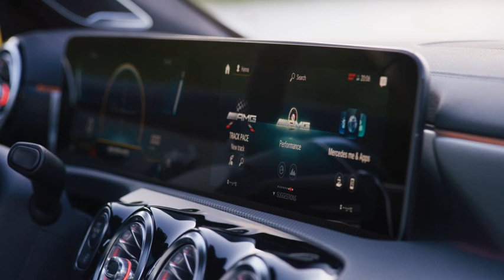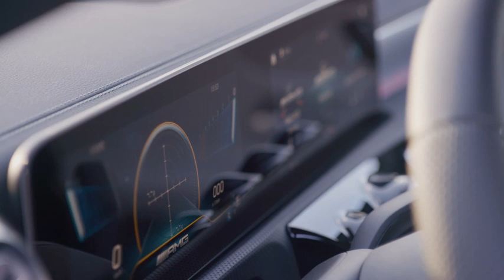Mercedes-AMG CLA Shooting Brake 35 4Matic (Design)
Le design marqué par un capot moteur à double bosselage, de larges passages de roues aux contours marqués, et un arrière plus large met en évidence les gènes sportifs du véhicule Mercedes-AMG.